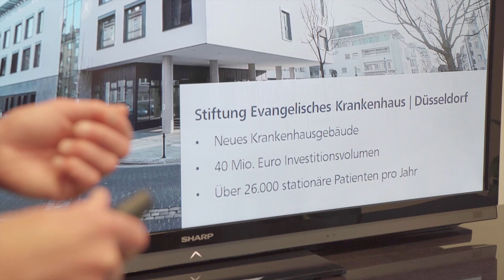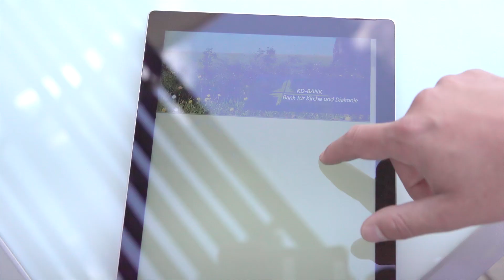Kennen Sie die Bank für Kirche und Diakonie?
Wir sind eine Genossenschaftsbank mit christlichen Wurzeln und Werten. Unsere Eigentümer sind Kirche und Diakonie. Geld ethisch-nachhaltig zu investieren und soziale Projekte zu finanzieren ist unser Kerngeschäft. Seit über 90 Jahren. Privatpersonen, die unsere christlichen Werte teilen, sind herzlich willkommen.